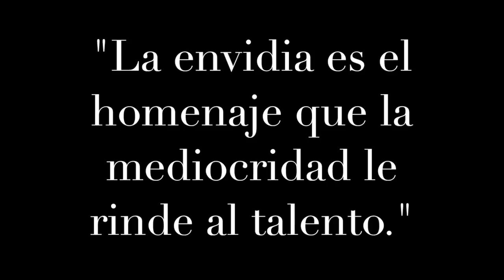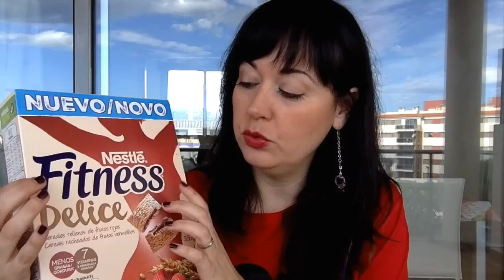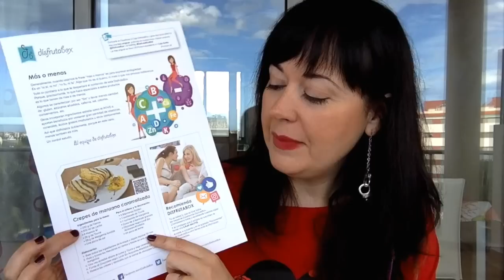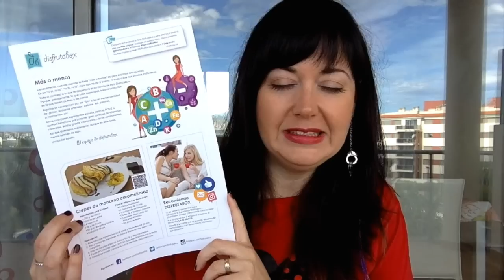DIFRUTABOX "Más o menos"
Hola chic@s!!! En este nuevo vídeo os muestro la cajita DISFRUTABOX de este mes. Espero que os guste.